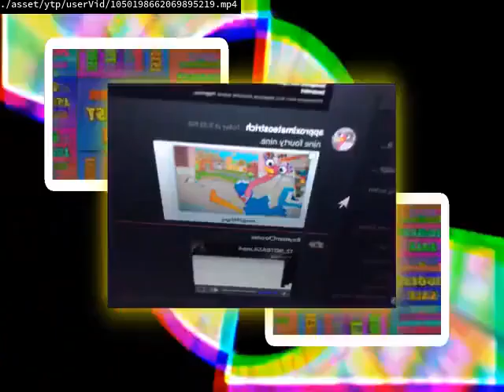squirrel's airship part 25